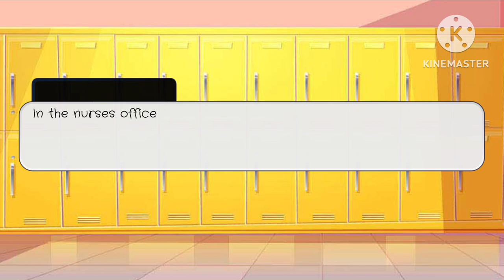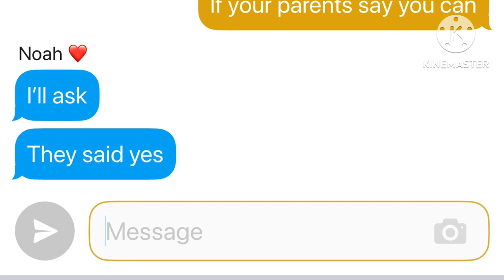Head trauma ft. Past aftons